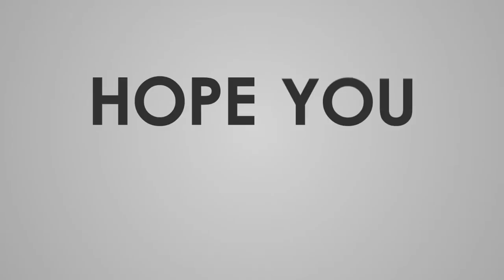Quantum break act 5-3 Final Moments Gameplay part 7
gpu    zotac 1070 amp extreem edition 2113 mhz
ram    16gb Corsair 8GB (2 x 8 GB) DDR4
smps   cooler master 600w Thunder